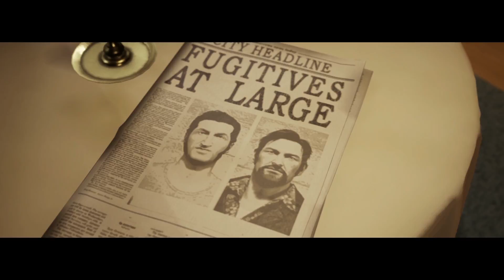A Way Out #7 | KRANKENHAUS Besuch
Let's Play A Way Out Lokal [Deutsch]
Kommentierte Spielszenen auf dem Kanal Mehrspieler
Sicht: Simon (Rever), Niklas (Glober)
Ihr wollt immer über unsere neusten Videos, Livestreams und Statusmeldungen aus unserem Leben informiert werden?
-Livestream-
Zu unregelmäßigen Terminen live auf unserem YouTube Channel.